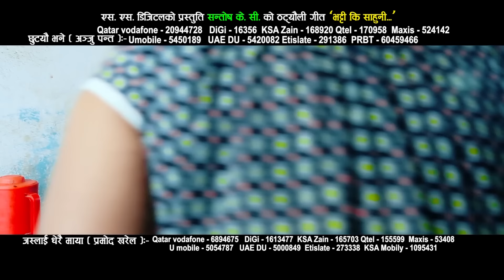New Nepali Teej Comedy Song 2076 /2019 Bhatti Pasalni|Santosh KC| Radhika Hamal |Gyanu Magar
New Nepali Comedy Video Song 2019/2076 "Bhatti Pasalni" by Santosh KC / Radhika Hamal/Gyanu Magar only on Santosh Kc - SS Digital official YouTube channel.

!...Unauthorized downloading and uploading on YouTube channel is Strictly Prohibited And will attract punitive measures from Santosh KC _ SS Digital .

Bhatti Pasalni
Singer – Santosh KC / Radhika Hamal/Gyanu Magar
Lyrics/Music – Santosh KC
Artist – Palpasa Dangol/Kamal Gaule/Sita Adhikari
Edit : Bishnu Sharma